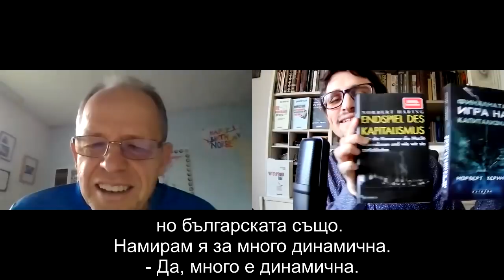Финалната игра на капитализма / Endspiel des Kapitalismus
Доктор Норберт Херинг за предстоящия крах на световната финансова система, плaновете на кaпиталистическия eлит и тoтaлитарнитe репресии на протестите. Какво можем да направим като общество, за да противостоим на тези чудовищни плaнове и какво може да ни очаква след финалната игра на кaпитализма?

За телеграм канала на Рационална съпротива може да се абонирате тук